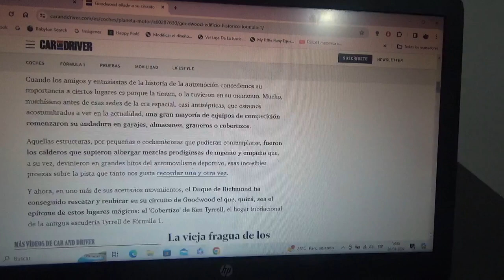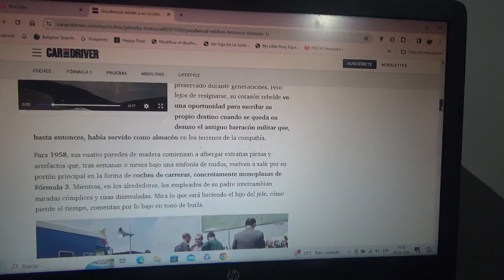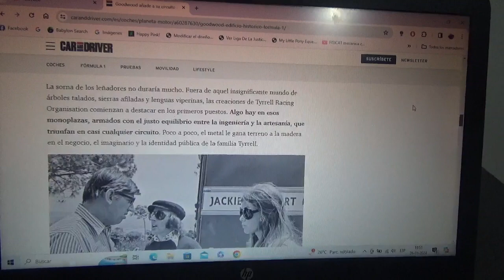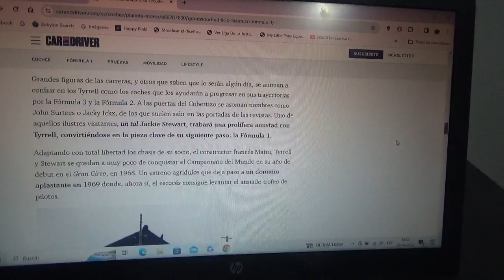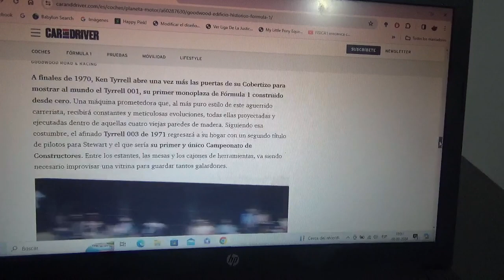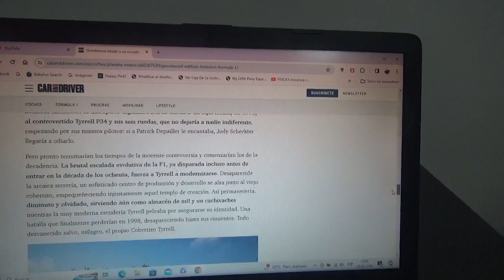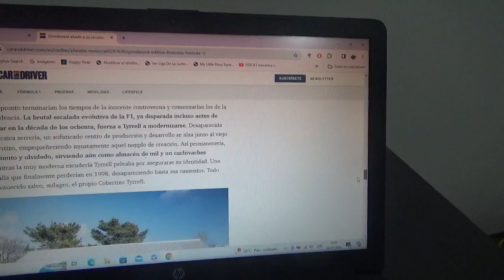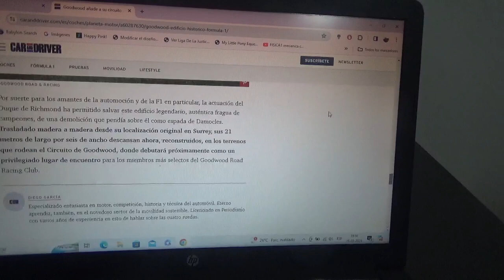El Circuito de Goodwood agregó este histórico edificio ligado a la F1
Se trata del antiguo cobertizo en el que inició su historia el antiguo conjunto inglés Tyrrell fundado por el legendario Ken Tyrrell y está ahora abierto para grandes fanáticos del deporte motor